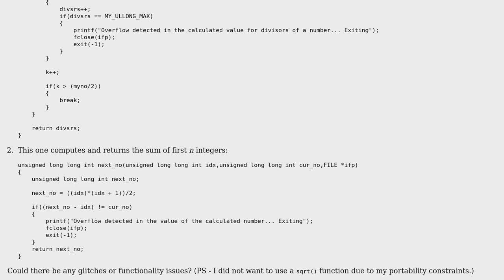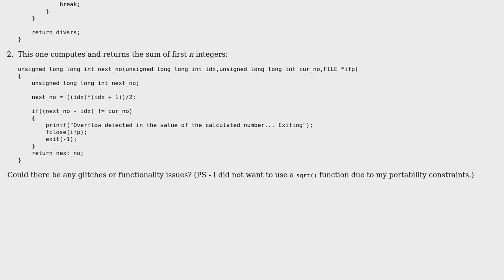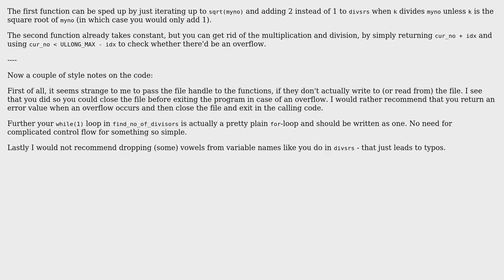Code Review: Find number of divisors for integer and sum of integers (2 Solutions!!)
Code Review: Find number of divisors for integer and sum of integers

With thanks & praise to God, and with thanks to the many people who have made this project possible! | Content (except music & images) licensed under CC BY-SA | Music | Images & others | With thanks to user sepp2k user Landei user Jamal user goldenmean and the Stack Exchange Network Trademarks are property of their respective owners. You are responsible for your own actions.